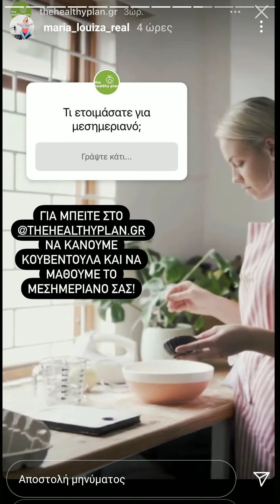Μαρία Λουίζα Βούρου:στο ραδιόφωνο.!